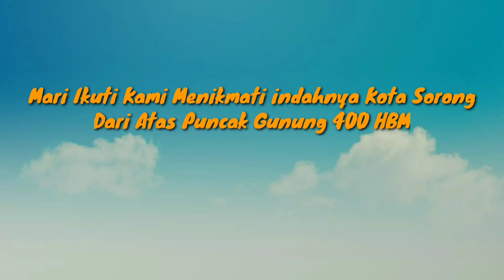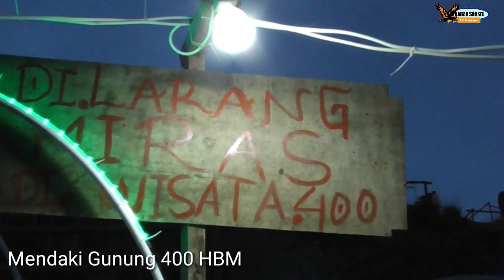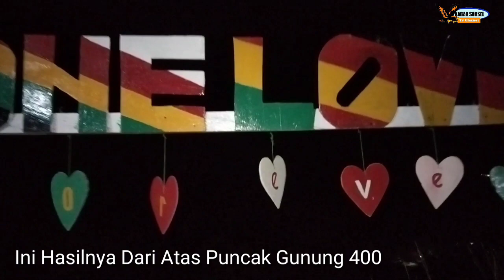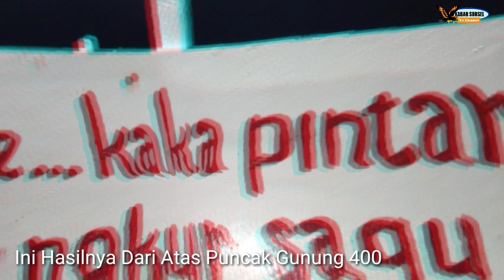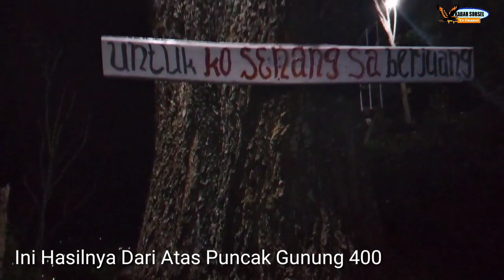Menikmati Keindahan Kota Sorong Dari Atas Puncak Gunung 400 HBM Sorong Papua Barat